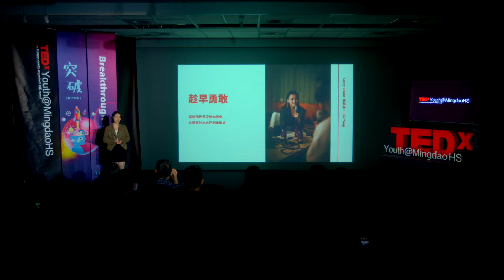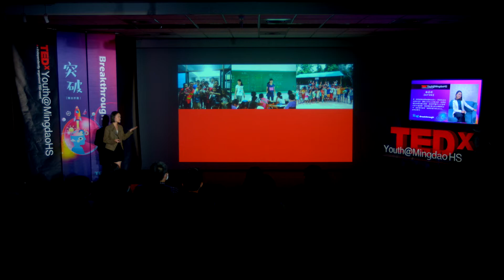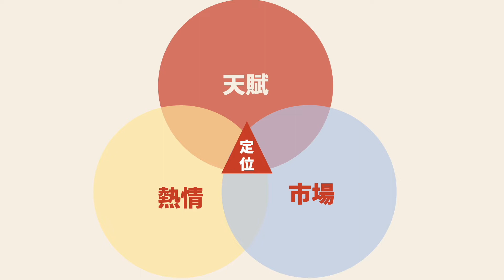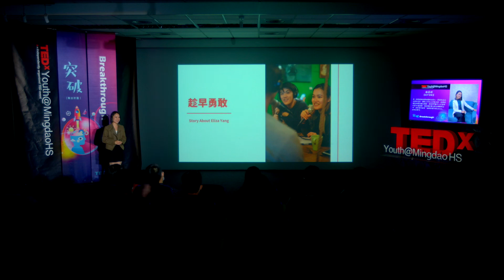趁早勇敢 | 晏婷 楊 | TEDxYouth@MingdaoHS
我是一個喜歡說故事的雙語主持人。畢業於政治大學外交系，擁有三年以上活動主持、校園演講及社群行銷之經驗。曾任STP種子人才培訓計畫-計畫經理，現任職於霍夫曼公關顧問公司，並經營「就跟你說I told you so」podcast節目。我是一個喜歡說故事的雙語主持人。畢業於政治大學外交系，擁有三年以上活動主持、校園演講及社群行銷之經驗。曾任STP種子人才培訓計畫-計畫經理，現任職於霍夫曼公關顧問公司，並經營「就跟你說I told you so」podcast節目。This talk was given at a TEDx event using the TED conference format but independently organized by a local community.